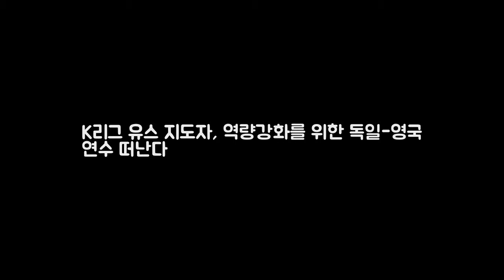K리그 유스 지도자 역량강화를 위한 독일-영국 연수 떠난다 DKO 뉴스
OSEN=이인환 기자] 2017 K리그 지도자 해외연수가 독일 영국서 14일간 개최된다. 한국프로축구연맹은 각 구단 유소년 지도자 및 유소년 업무 담당자 26명을 대상으로 5일부터 18일까지 독일과 영국에서 2017 K리그 지도자 해외연수를 실시한다. 지난 2013년부터 시작해 영국(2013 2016) 스페인(2014) 독일(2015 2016) 등지에서 실시된 K리그 지도자 해외연수는 올해로 5회째를 맞이하여 독일과 영국 양국에서 진행된다.

PACIFIC SUN by Nicolai Heidlas Music htt